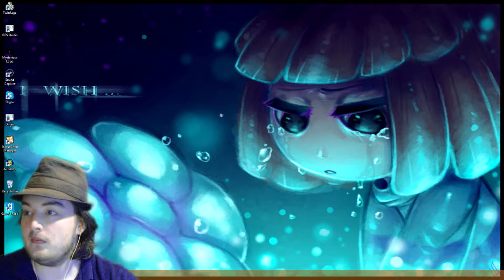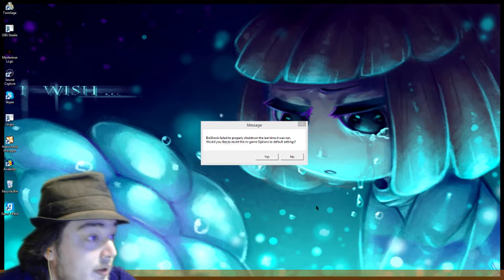Bioshock #10 "the game crashed... I DIDN'T SAVE!!!"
You wanna join our server?
Minecraft Address: supershadowaaron.serveminecraft.net
You will need a beast of a computer to play properly.